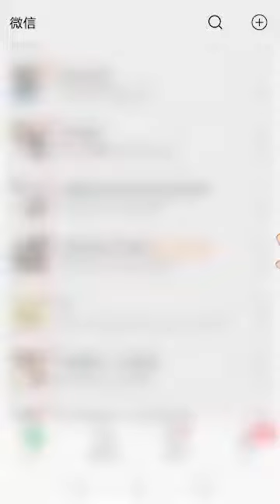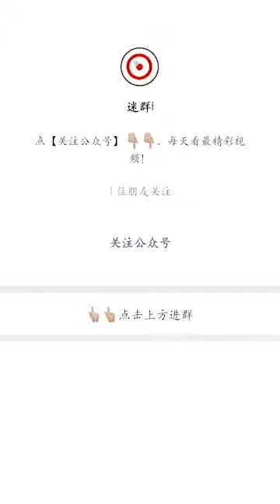Magic Magic Magic